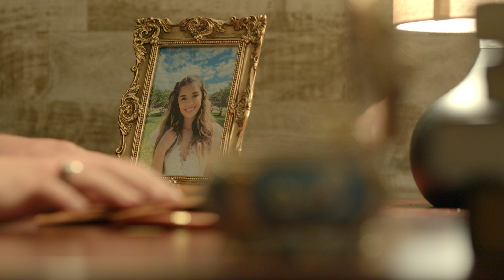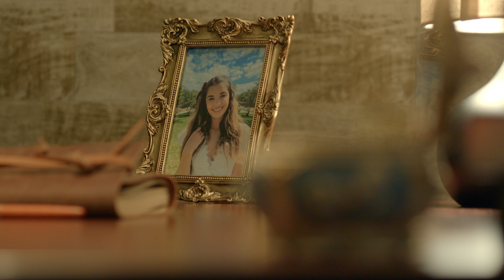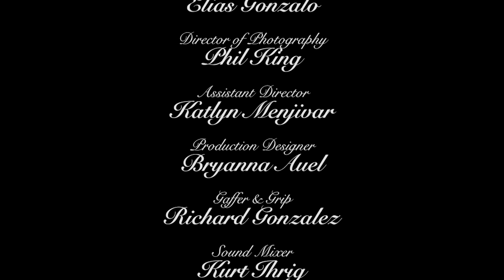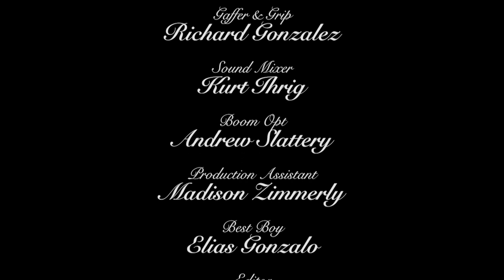White Serenity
Overview
A struggling artist hopes to overcome the pain of loss to find a new lease of inspiration.
A short film written & directed by Jerahmeel R. James.
In association with Palm Beach Atlantic University.

Cast
Luther | Jacob Rinker
Luther's Friend | Elijah Sickles
Alexandria | Jessie Dez
Mr. Daniels | Antonio Zarro
Emily | Johanna Gonzalo

Crew
Director | Jerahmeel James
Director of Photography | Phil King
Assistant Director | Katlyn Menjivar
Production Designer | Bryanna Auel
Gaffer & Grip | Richard Gonzalez
Sound Mixer | Kurt Ihrig
Boom Opt. | Andrew Slattery
Production Assistant | Madison Zimmerly
Best Boy | Elias Gonzalo

The Road Map | Jo Wandrini
Onthou | Ever So Blue
Low Flying Birds | Farrell Wooten